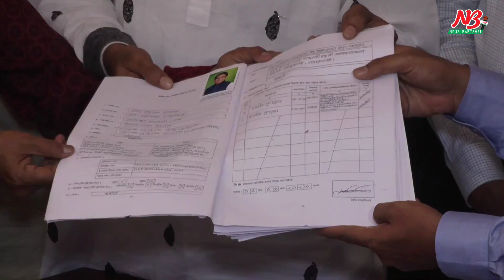মনোনয়নপত্র জমা দিলেন জাপার তাপস | Barishal City Election | News Barishal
মনোনয়নপত্র জমা দিয়েছেন জাতীয় পার্টির (জাপা) মনোনীত প্রার্থী প্রকৌশলী ইকবাল হোসেন তাপস।

সোমবার (১৫ মে) দুপুর সাড়ে ১২টায় রিটার্নিং কর্মকতা মো. হুমায়ুন কবিরের কাছে মনোনয়নপত্র জমা দেন তিনি।

এ সময় তার সঙ্গে ছিলেন জাপার চেয়ারম্যানের উপদেষ্টা ও বরিশাল মহানগরের আহ্বায়ক অধ্যাপক মহসিন উল ইসলাম হাবুল, যুগ্ম আহ্বায়ক কামরুল জামান চৌধুরী, কামাল তালুকদার, মো. মোরশেদ ফোরকান প্রমুখ।